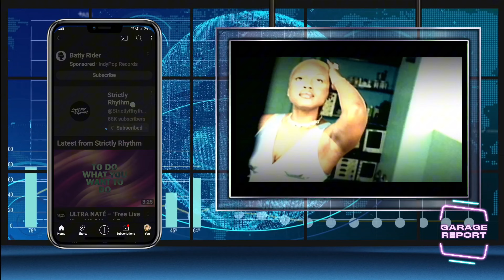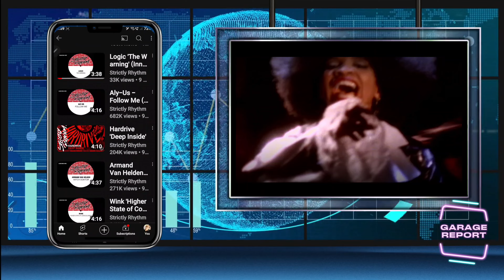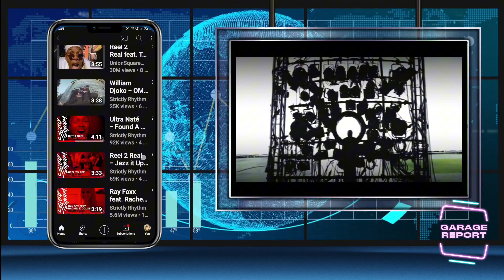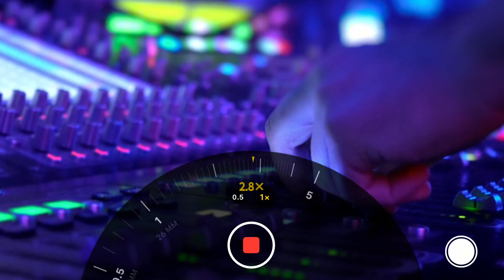GARAGE REPORT STRICTLY RHYTHM RECORDS ☆ HALL OF FAMERS LABEL REVIEW.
Once again, we present a comprehensive analysis of the influential House/Garage music label, Strictly Rhythm Video. This esteemed label played a pivotal role in providing a platform for some of the most iconic and groundbreaking underground House music tracks, which collectively formed a significant soundtrack of their own era..